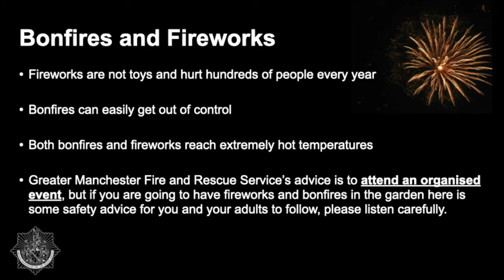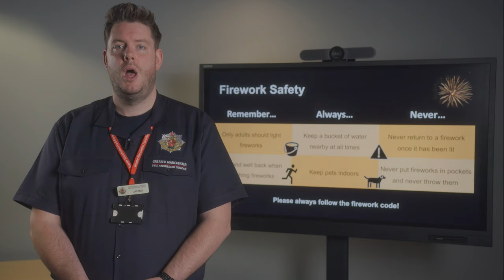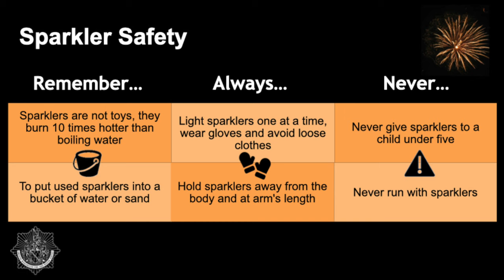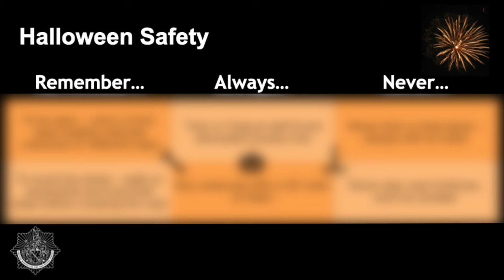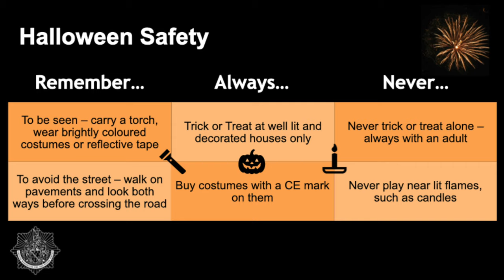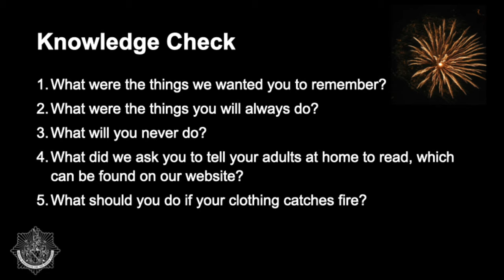Halloween Bonfire Safety